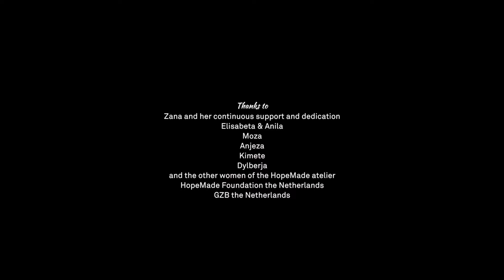HopeMade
HopeMade is a Dutch based company that makes trendy products. For this they chose to work with women from Mushqeta, Tirana an area with a very high unemployment rate. Quite a few of these women now have a job. Some for the first time in their life. This film is about what HopeMade does and what effect it has to these women of Albania.